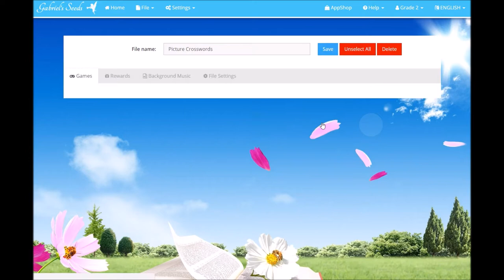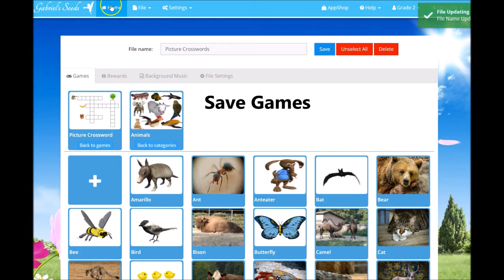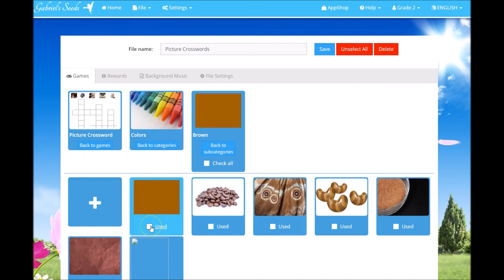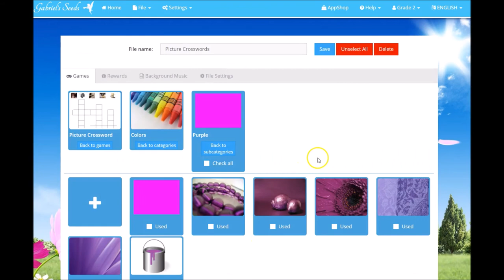Crossword Games for Kids | Cool Crosswords for Kids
Create crossword games for kids in a minute. It is a snap to make many different crossword games for kids with gabrielsseeds.eu - teachers tool for primary classrooms.